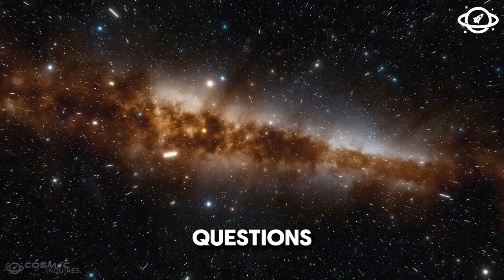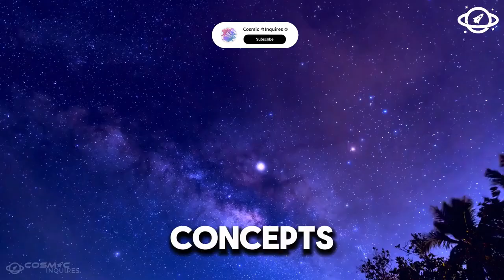You Won't Believe What the James Webb Telescope Just Captured!.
your go-to channel for exploring the most fascinating and mind-blowing topics from science, technology, and beyond. In today's video, we dive into the latest discoveries made by the James Webb Telescope, including a terrifying new image that hasn't been widely shared. Join us as we uncover the mysteries of the universe and discuss what this means for our understanding of space.